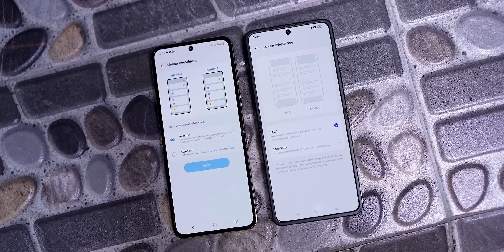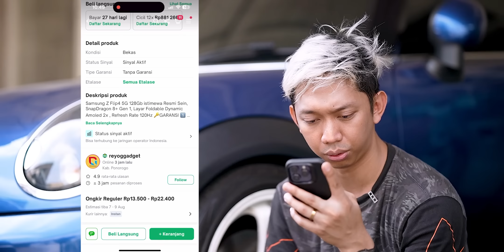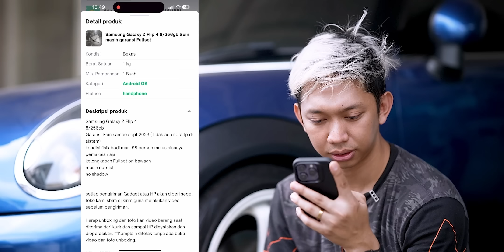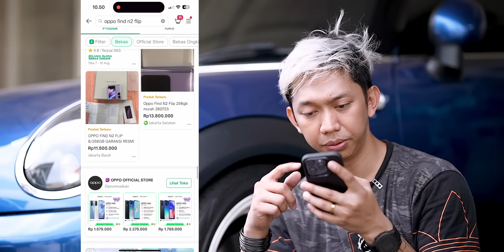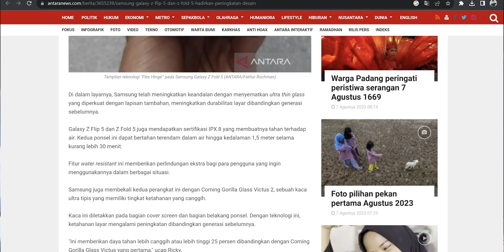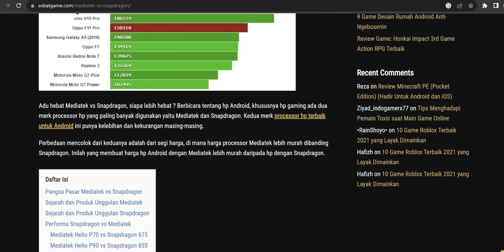Obrolan Tongkrongan Samsung Galaxy Z Flip 4 vs Flip 5 vs OPPO Find N2 Flip